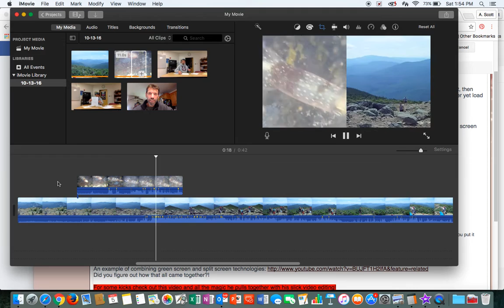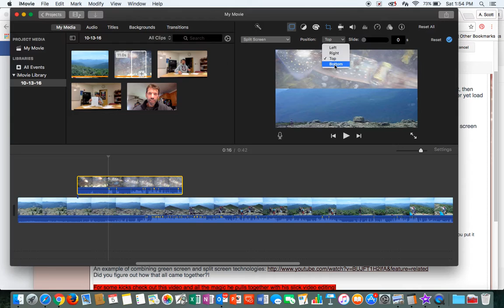Cutaway and Split Screen